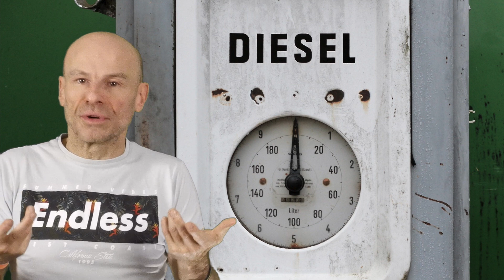Je SAIS penser! Introduction des 2 façons de penser. Créez votre vie #10 semel.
La pensée est créatrice! Donc bienvenue sur ce chapitre #10 de ma liste de lecture intitulée: “Créez Votre Vie”.

Je détaille ici les deux grandes façons de penser: la commune, penser À, et la scientifique, penser DEPUIS la chose ou l’état désiré.

Vous allez voir qu’elles sont diamétralement opposées et que la seconde, penser “depuis” est plus ardu qu’il n’y paraît! Voilà pourquoi très peu de gens l’emploient, et quand je dis “l’emploient”, c’est bel et bien un outil pour réaliser ses rêves, ou même sans aller jusque là, créer sa propre vie.

Je détaillerai bien évidemment chacune de ces deux façons de penser dans les vidéos subséquentes et montrerai que la seconde façon de penser, bien que difficile lorsqu’elle est délibérément choisie, est très souvent utilisée par les gens à leur insu, surtout ceux qui se complaisent dans le négatif.

Mon prochain tutoriel sera dédié à “Savoir Penser” et un autre à “Ne plus médire”, car nous verrons que la médisance, apparemment anodine crée également, elle crée l’avortement de nos projets ou leur ralentissement.

Abonnez-vous donc et cliquez sur la cloche puis sur “toutes les notifications” afin de les voir passer, pensez à me mettre un pouce en l’air, commentez avec votre propre conception de la chose, puis partagez avec tous ceux qui, d’après vous mériteraient de penser mieux. Afin de parfaire cette quête de vérité et de mieux-être, je vous invite également à visiter ma boutique en ligne où vous trouverez tout ce qu’il faut pour aller mieux, que ce soit physiquement, mentalement et spirituellement. Je vous souhaite la pensée utile et juste.

Je suis également partenaire Amazon désormais, c’est à dire que si vous voulez me rétribuer sans débourser un centime, la prochaine fois que vous faites vos courses sur Amazon, passez par ce lien et Amazon me ristournera un pourcentage sur tous vos achats. Et pour vous ça ne changera rien au niveau du montant.

Mentions légales.
Je suis l'auteur de tout le texte, des titres, le compositeur des musiques et leur interprète. Les bruitages sont libres de droits avec les logiciels utilisés pour monter la vidéo.
Les images et vidéos m’appartiennent ou sont tirées de la banque d'images gratuite Pixabay, Adobe Stock, libres de droit ou bien achetées.

Limites de responsabilité:
L’auteur et la maison d’édition ne revendiquent ni ne garantissent l’exactitude, le caractère applicable et approprié ou l’exhaustivité du contenu de ce programme. Ils déclinent toute responsabilité, expresse ou implicite, quelle qu’elle soit.

L'animation “Didier GÉRÔME” est signée Justin TONNEL et la musique est de moi.

Je vous souhaite un agréable visionnement.

Didier GÉRÔME.